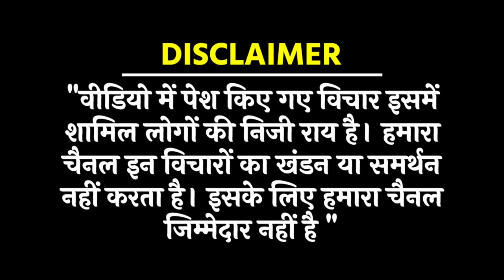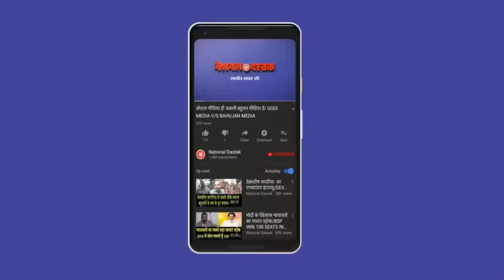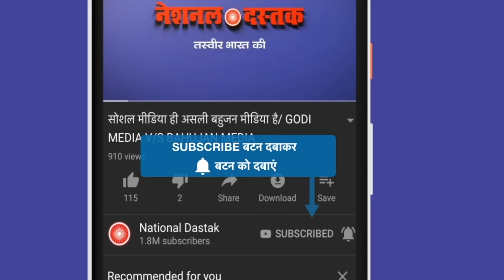डॉ रितु के भाषण से बवंडर/BIG SPEECH OF DR. RITU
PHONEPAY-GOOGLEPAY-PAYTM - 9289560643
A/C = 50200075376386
IFSC = HDFC0000314